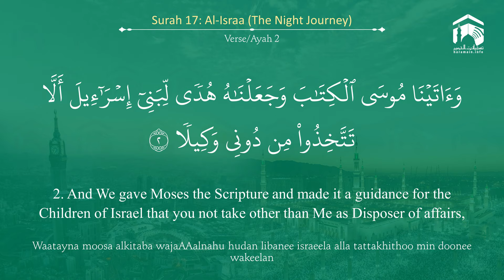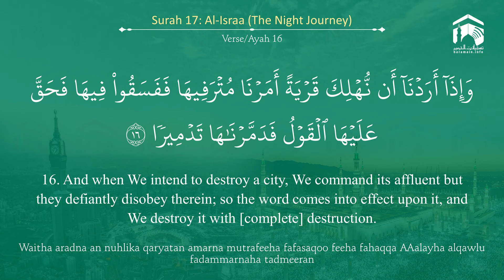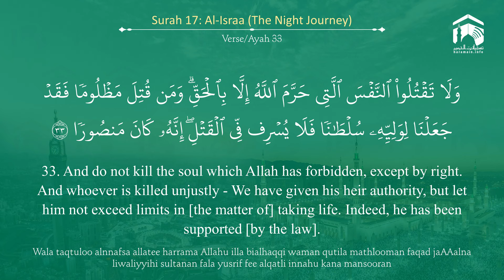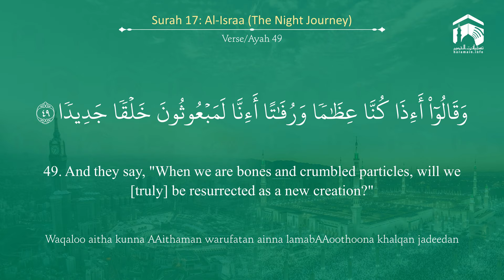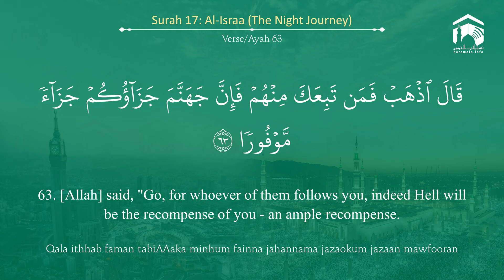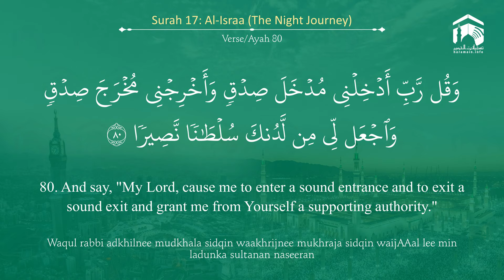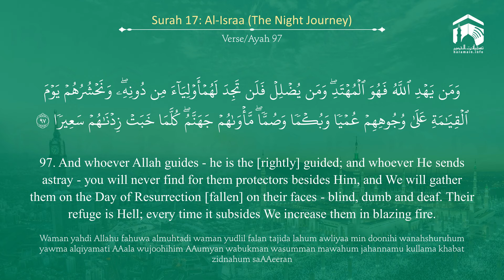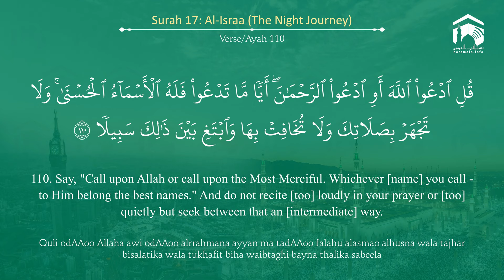Quran 17 Surah Al Israa سورة الإسراء Sheikh Abdullah Al Juhany - With English Translation